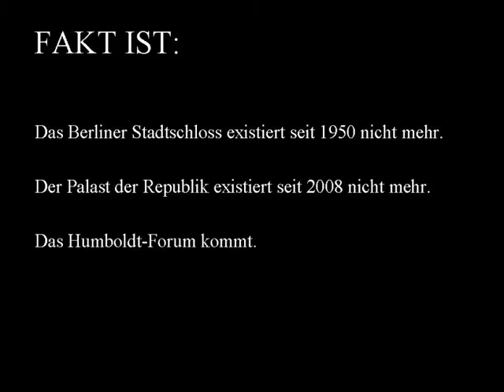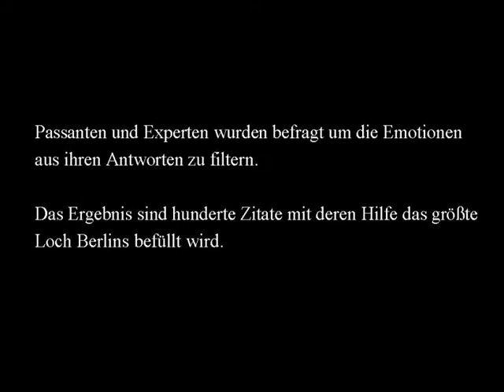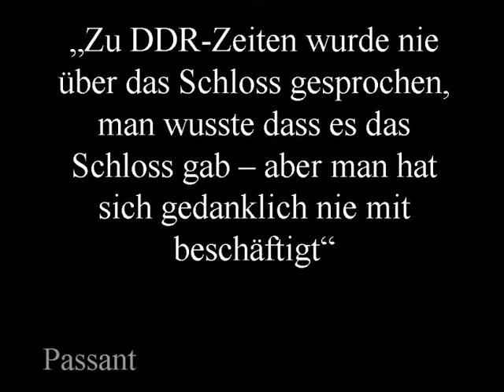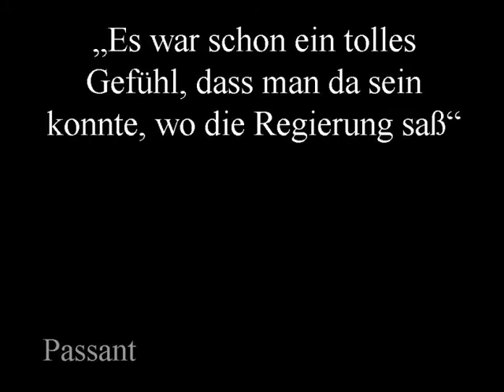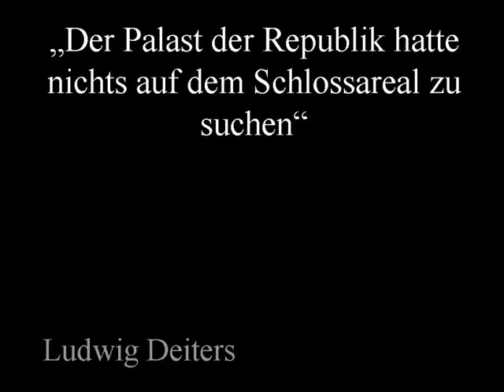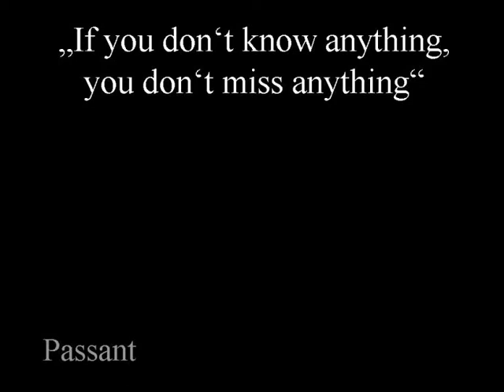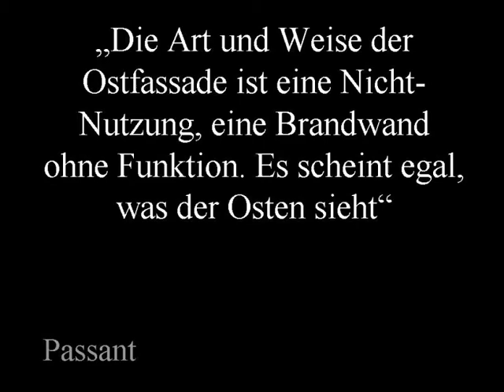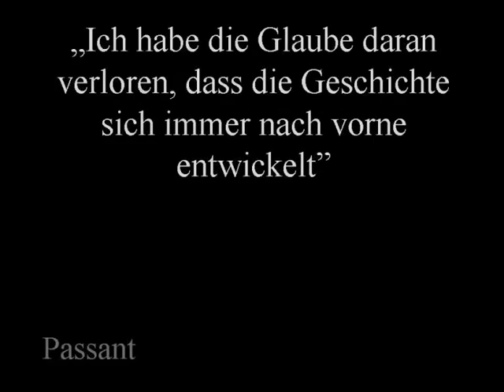Missing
Missing - Wer vermisst hier eigentlich was? ISR Projekt TU Berlin Wintersemester 2009/10 Institut für Stadt - und Regionalplanung Fachgebiet Denkmalpflege Prof. Dolff-Bonekämper